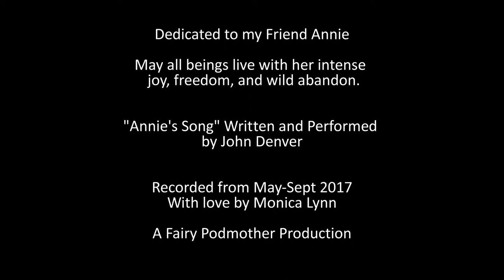Annie's Song Video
Dolphin Video Set to John Denver's Annie's Song